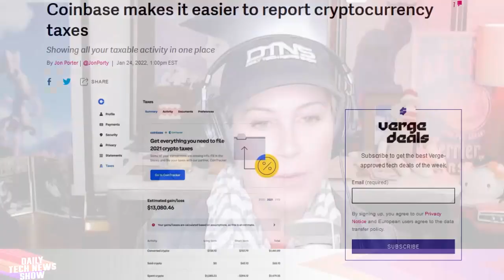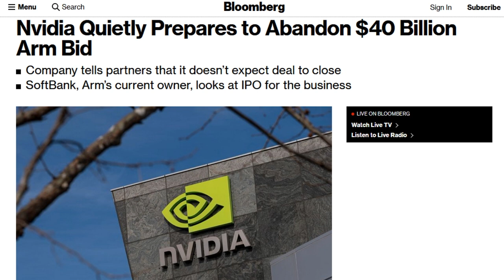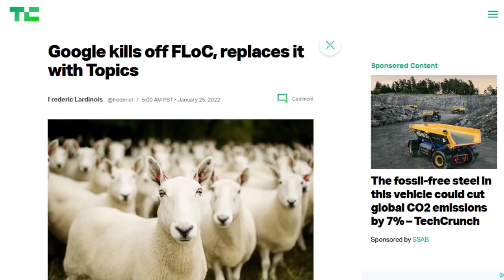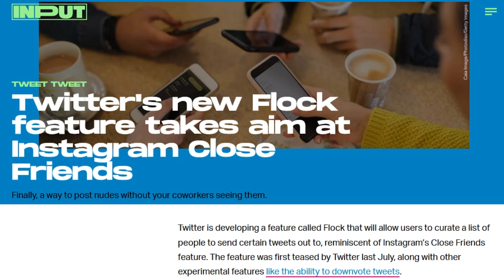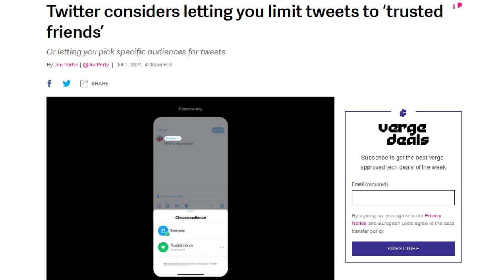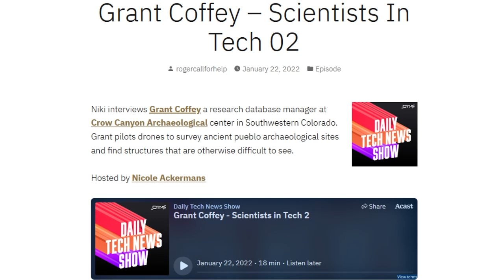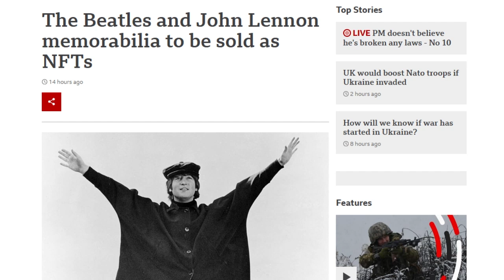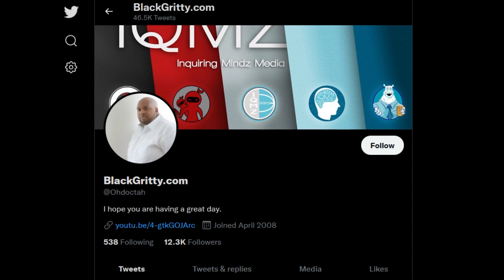8K: What Is It Good For Right Now? - DTNS 4198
8K is what’s new as 4K becomes the new standard for high-definition displays. But are people ready for it and more importantly interested in it?

Starring Tom Merritt, Sarah Lane, J.J. Owen Stone, Roger Chang, Joe.

Discussion Story:
When will 8K be necessary?

Today’s guest:
Owen JJ Stone

Next guest:
Scott Johnson